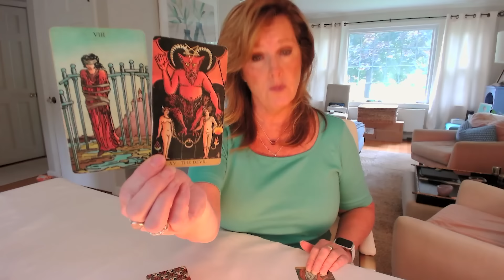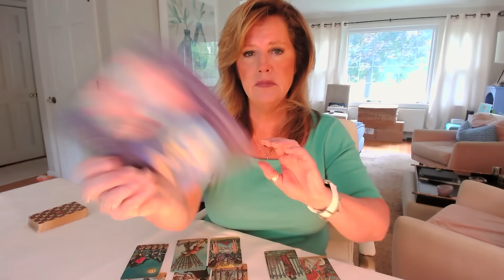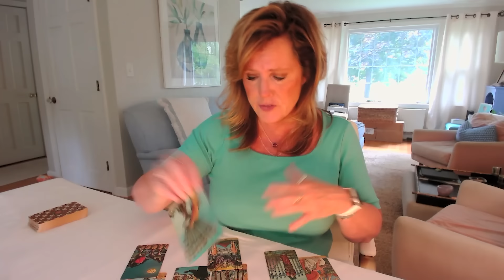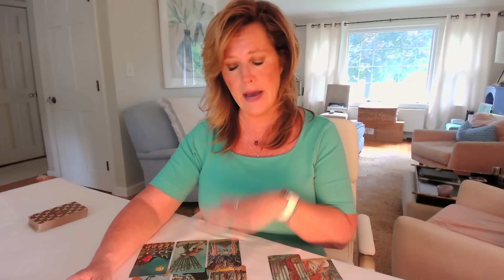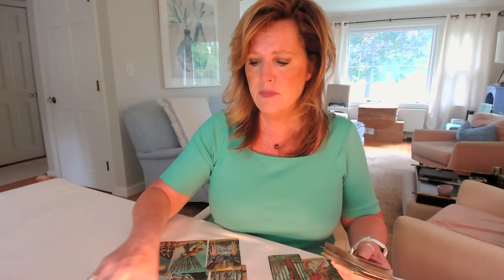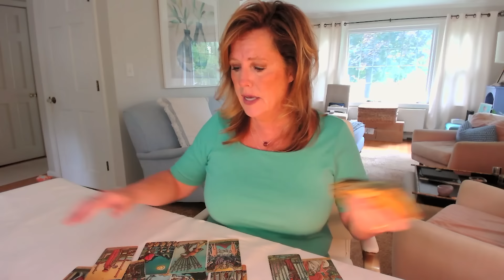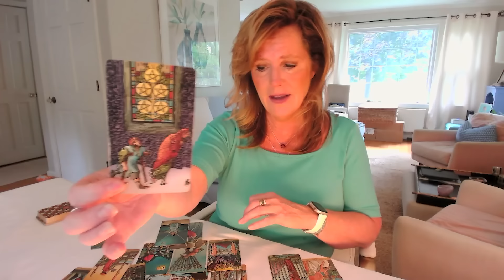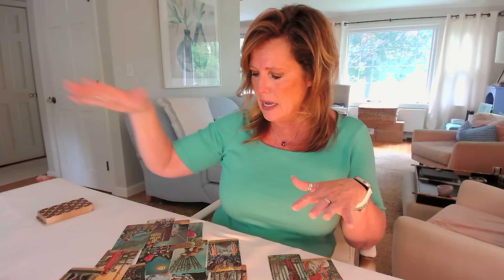CANCER : BREAKTHROUGH - Overcoming The Odds | August 2024 Zodiac Tarot Reading